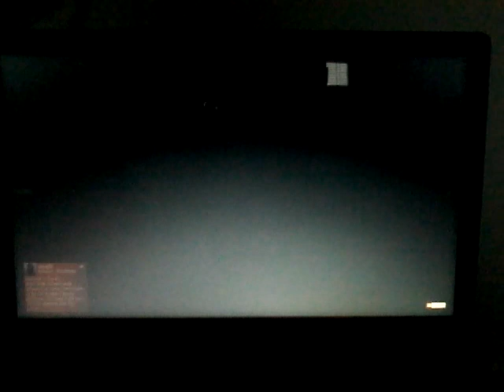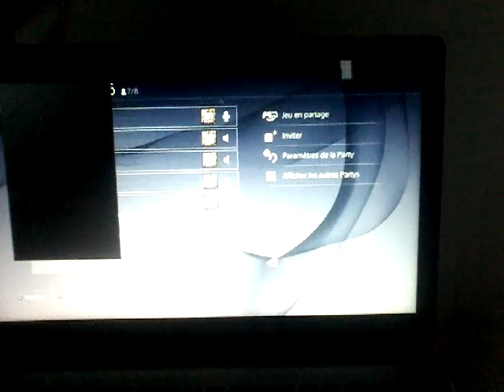GTA 5 Online: "NEW" UNLIMITED MONEY GLITCH! [1.32] "